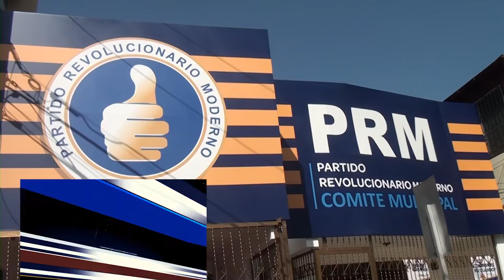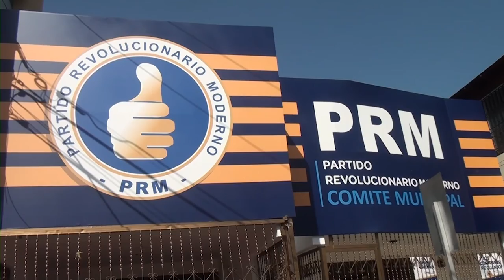Diputado del PRM establece posición ante tema de la reelección